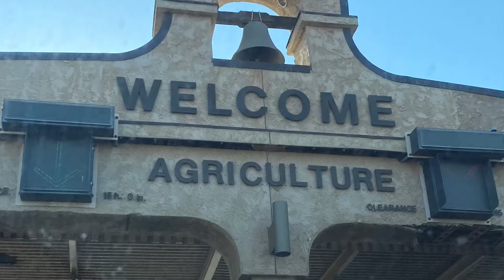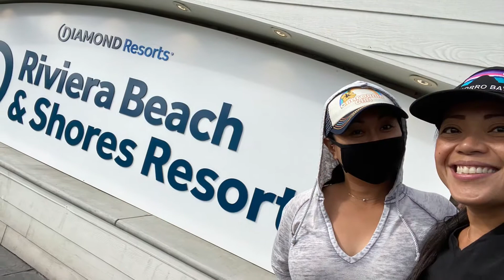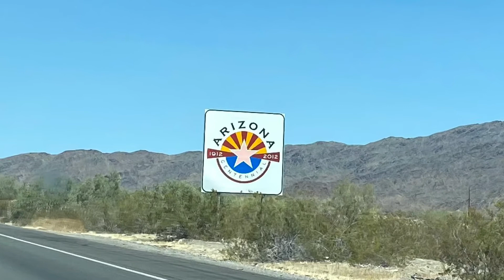Our Last Days in San Clemente, CA 2020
Our Last Days in SoCal. Living in San Clemente was amazing! My babe and I loved every single second of it. From our San Clemente Neighborhood, Beaches, Ocean Views, Restaurants, Weather, and just about everything.